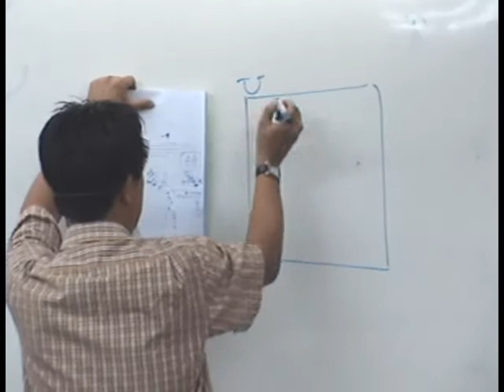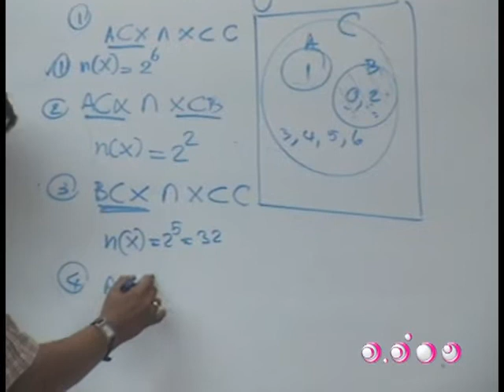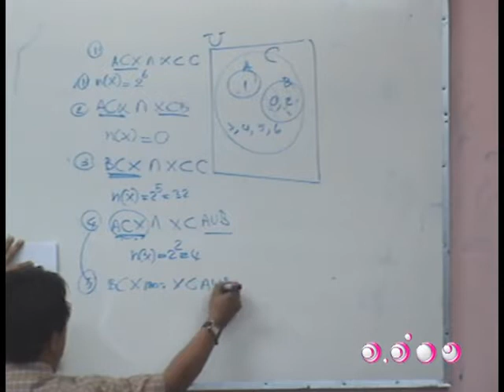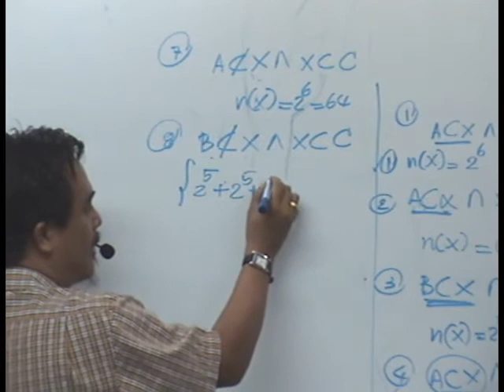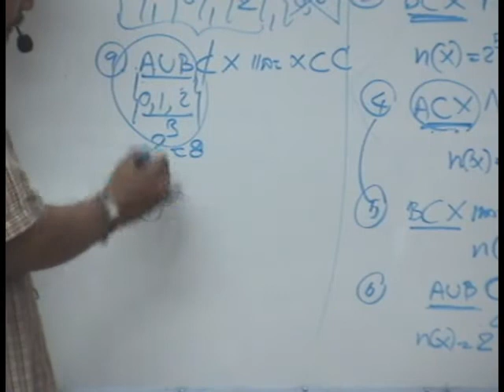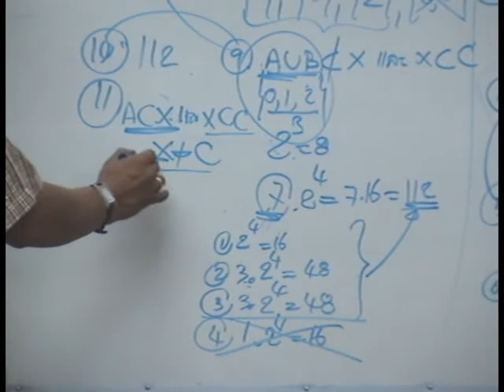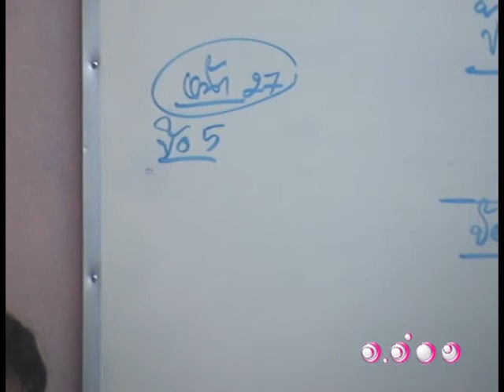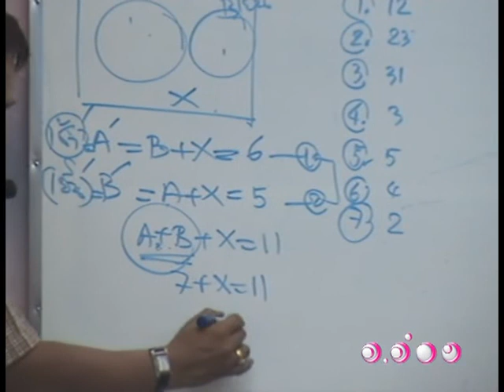ติวคณิตศาสตร์ - เซต ชุดที่ 5 1/5